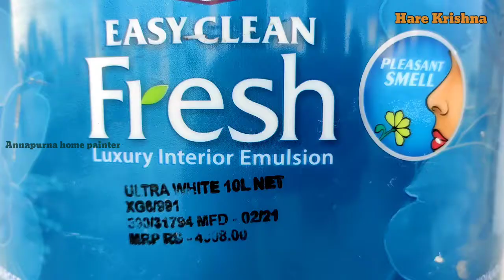Berger white paint & stainer mixing/Easy clean fresh washable white paint/stainer colour mixing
Hi I Am 33Dhruba.  Welcome to our YouTube, Annapurna home Painter.

hello doston Aaj Ham aapko Easy clean fresh main stainer mixing Karke dikhayenge

yah sirf ek channel nahi balki ek yatra hai jo humen marg ka margdarshan aur dikhayegi . is channel ke madhyam se ,

mahatvapoorn soochana kisee bhee nijee ya vyaavasaayik channel par 33 dhruba saamagree ka koee any upayog to ise kopeerait ullanghan maana jaega.